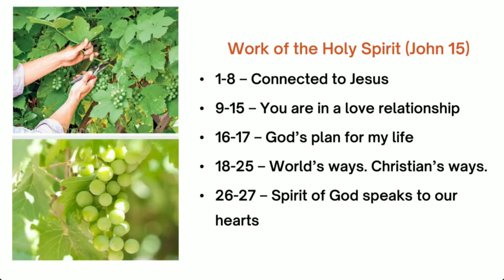P145 - How to be connected with Jesus? - Tamil/Kannada"